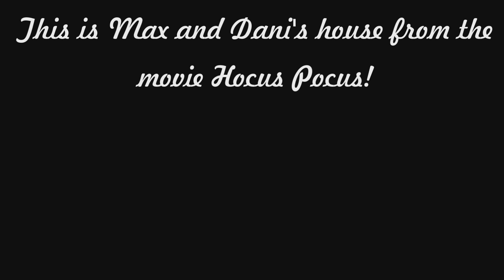Hocus Pocus House! (Salem Vlog)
Intro & Outro Music is "Rhythm of My Heart" by Blake Lewis